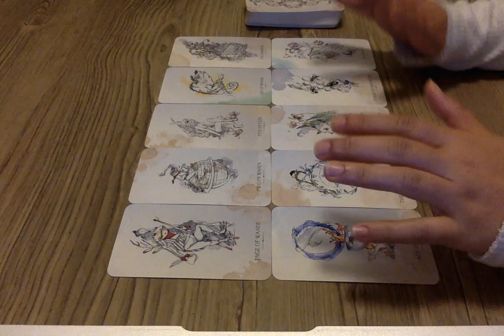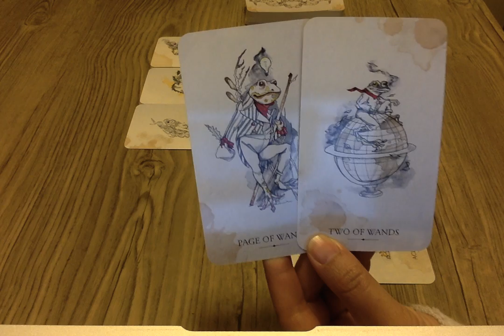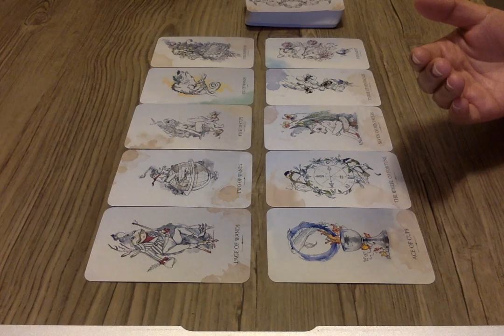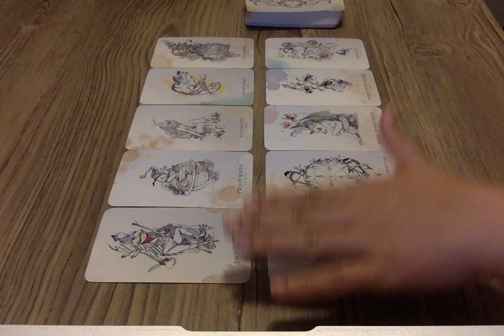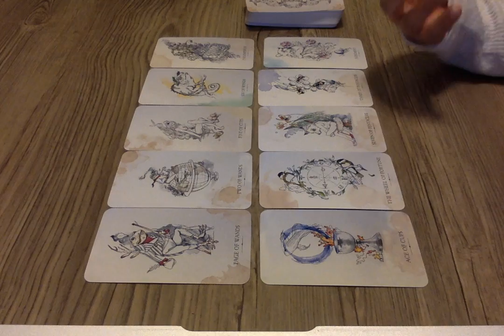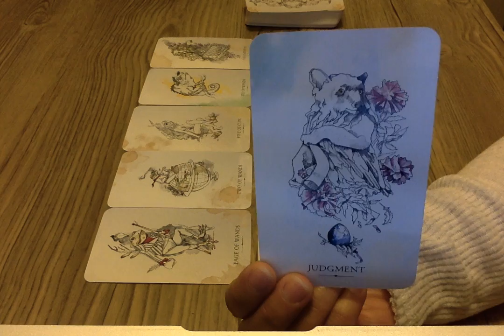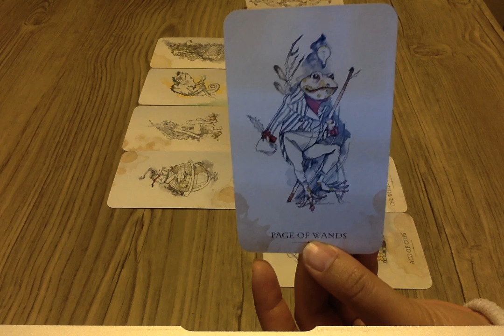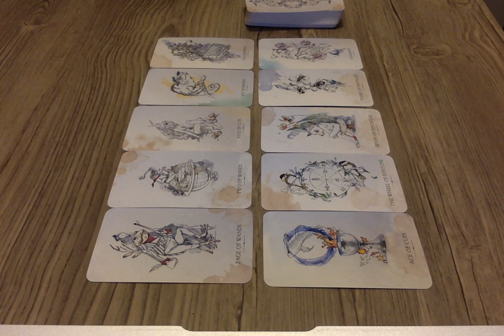Capricorn December 2019: Examining Your Life Under A Magnifying Glass